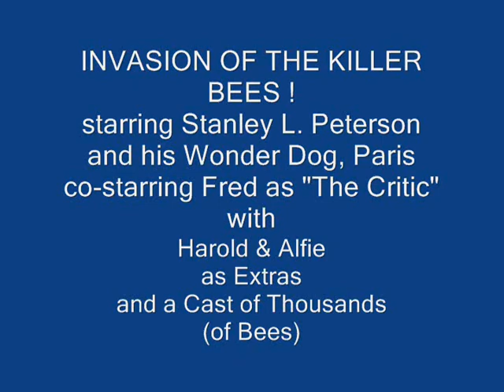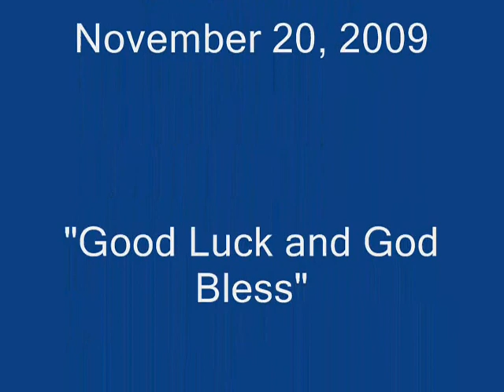Stan films Killer Bees !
In San Marcos, California, a swarm of bees landed in a tree.  Stan risks his life to get a closeup of these bees.  Are they Killer Bees?  We'll soon find out !